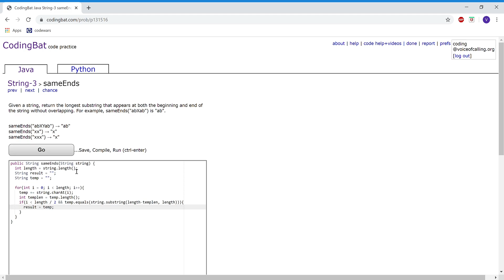String- 3 (sameEnds) Java Tutorial || codingbat.com